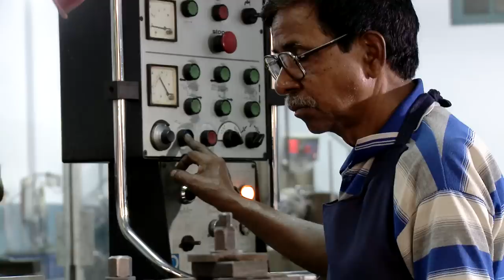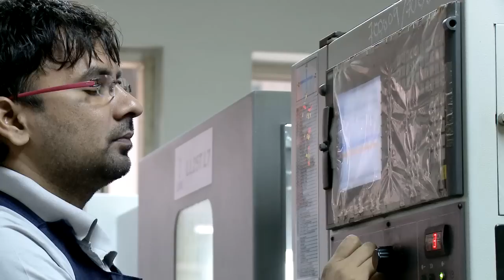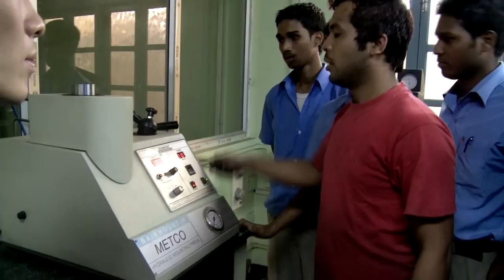DB TECH LILUAH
Direction  : Jiji Kalavanal sdb
D O P :  Jiji Kalavanal sdb, Bineesh Sebastian
Editing : Bineesh Sebastian
Producer : Don Bosco Technical School, Liluah
Production House :  Don Bosco IMAGE, Kochi, Kerala, India